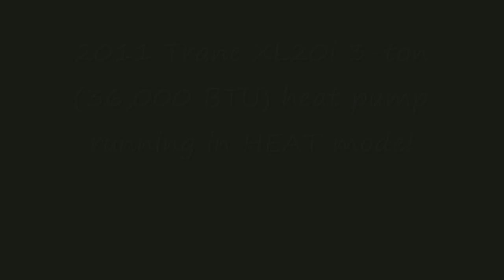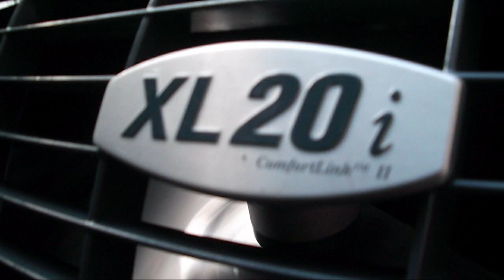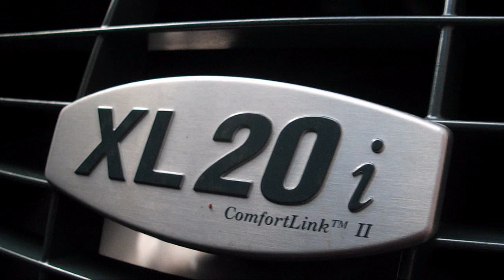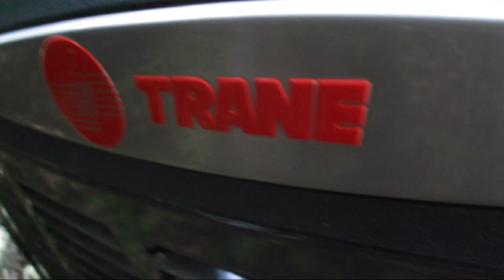2011 Trane XL20i 3-ton heat pump running in HEAT mode!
The holy grail of HVAC!